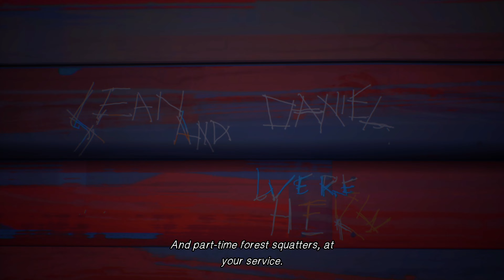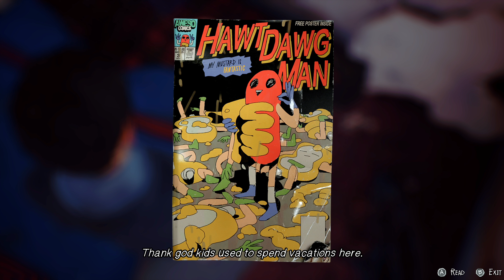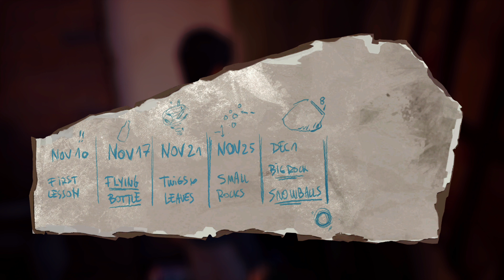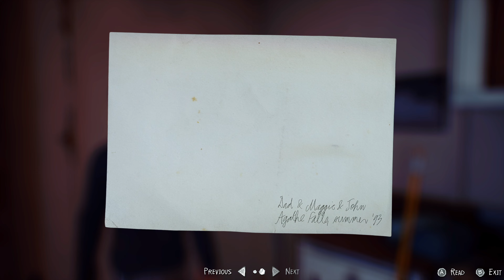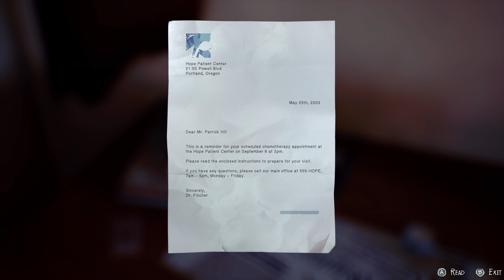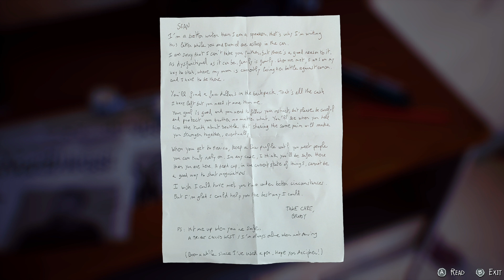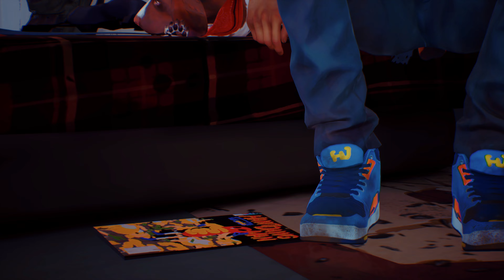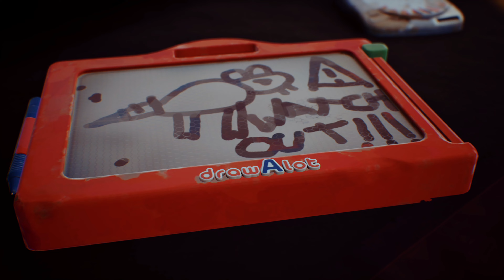Life is Strange 2 - Part 7 - Cabin In The Woods